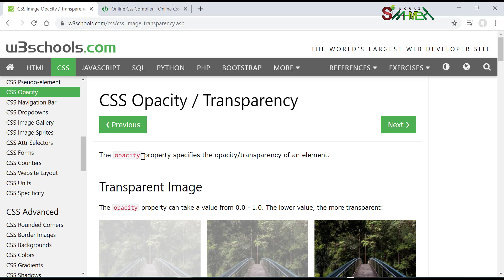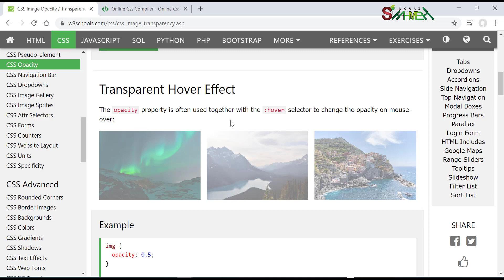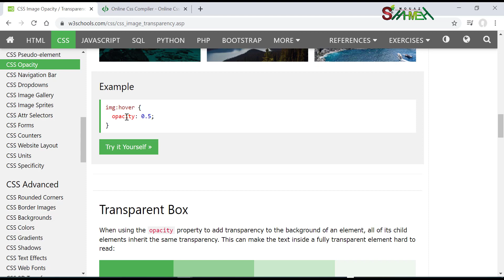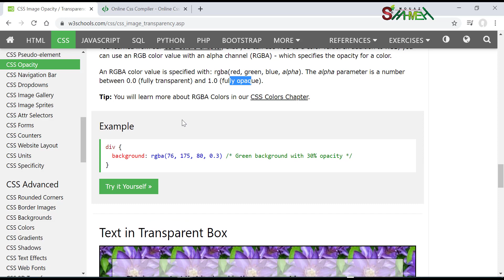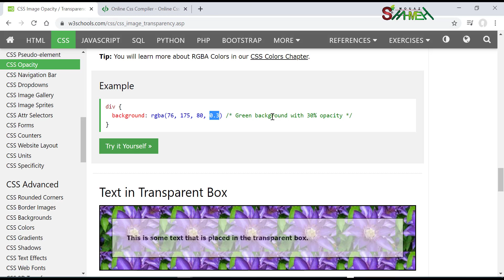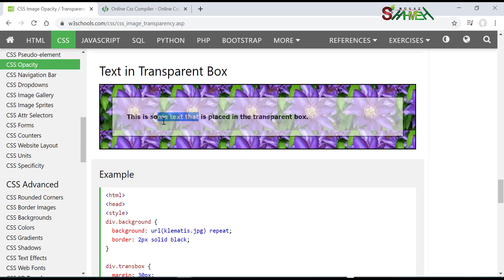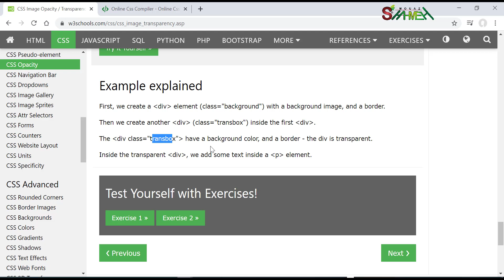30 - الشفافية - دورة لغة CSS - مدرب المهارات معاذ الشحمه